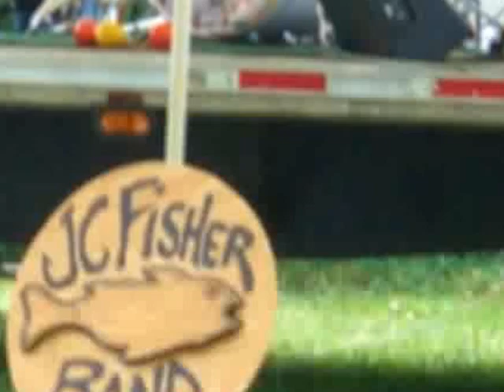Stormy Monday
JC Fisher Band playing the blues classic Stormy Monday in Manchester, Pa.